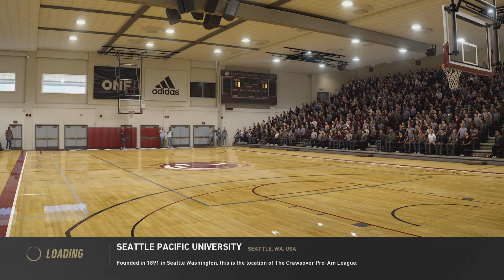I END GAMES!!!!